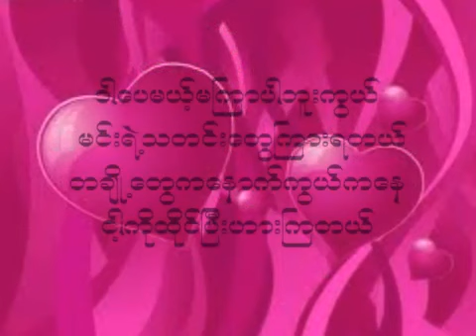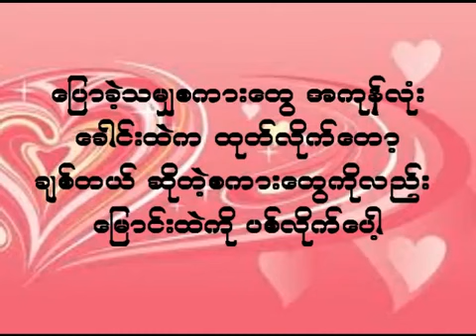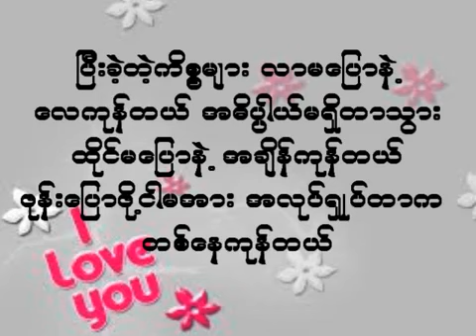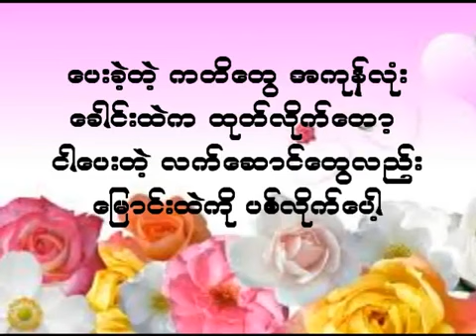Nan Su Yati Soe Myaung Htae Pit Lite YouTube